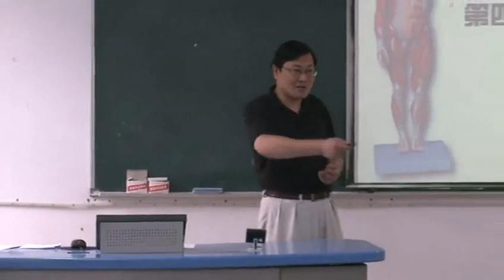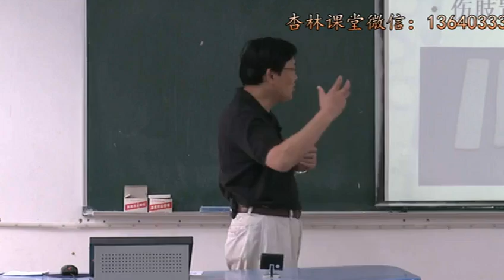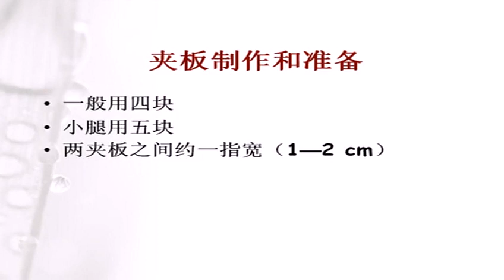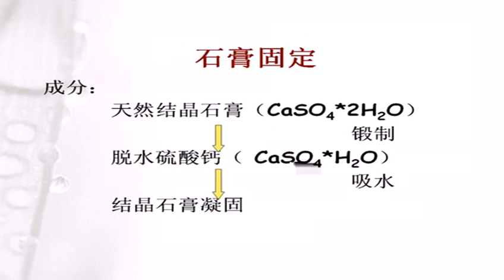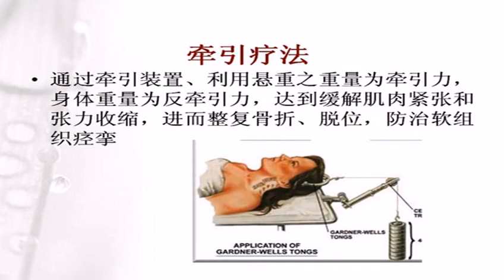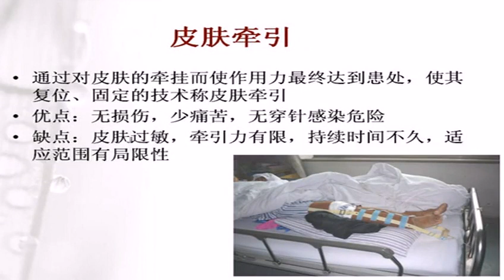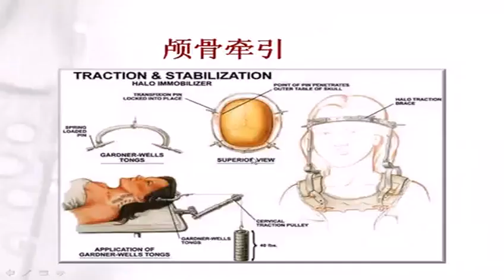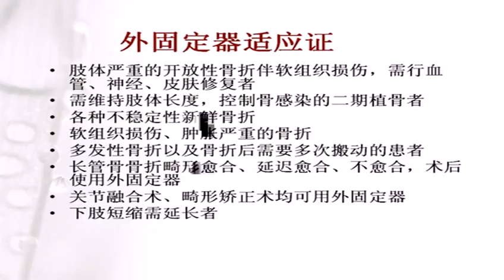中医伤科学39之07 骨伤病的治疗方法（二）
接下來將會持續更新中醫，養生相關視頻……
請關注點贊支持！